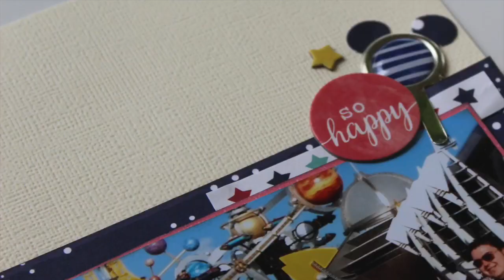Scrapbook Process #129 :So Happy (ScrapRoom)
My second layout using the Flavors of the Month kit from the Scrap-Room June's kit as their guest designer.